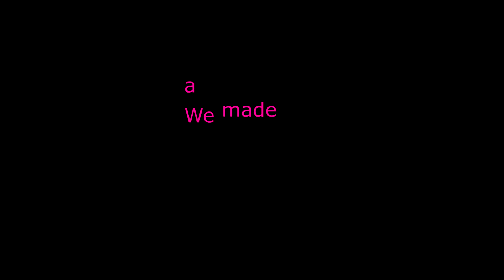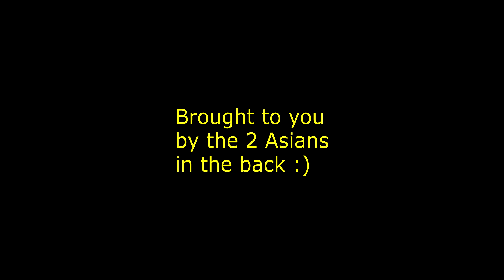Anatomy and physiology movement project